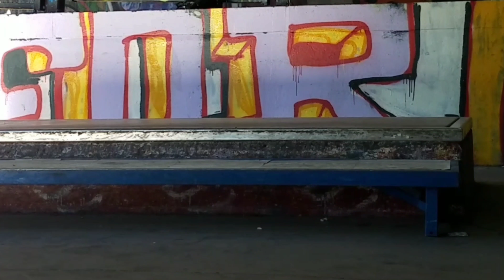Toe flip 50-50